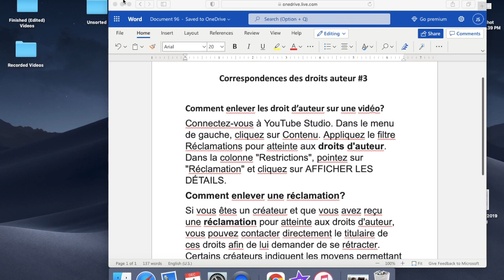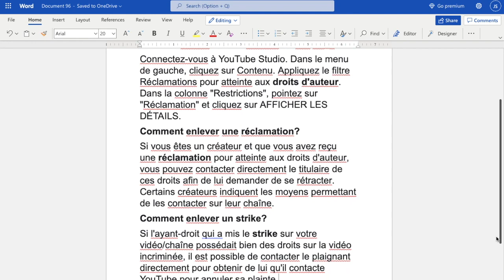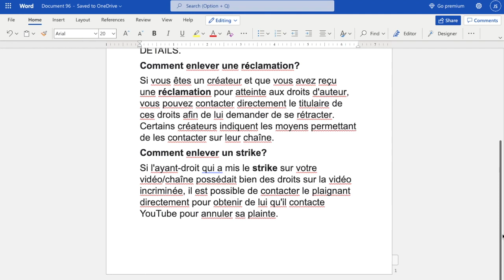Correspondance des droits d'auteur #3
Cette vidéo vous expliquera comment enlever les droits d'auteurs sur un vidéo, enlever une réclamation et un strike.